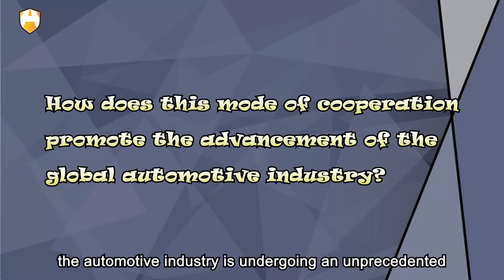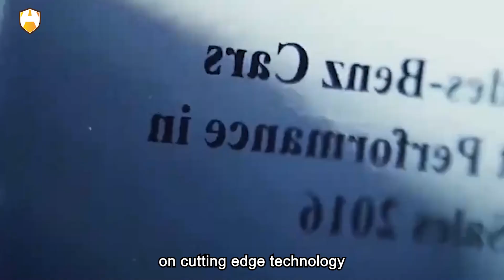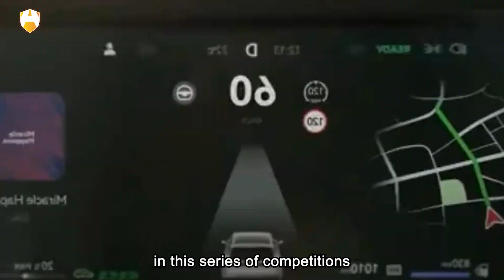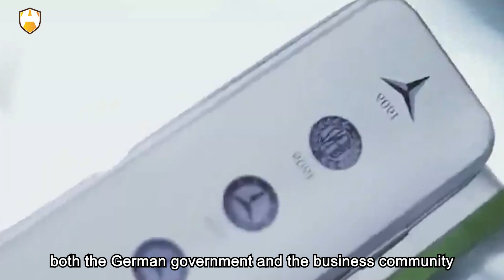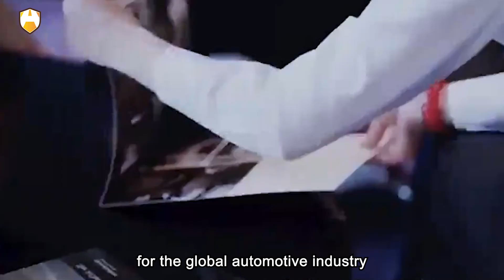WHY German automotive giants choosing Huawei?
Huawei's PanGu Car Model technology showcases its leading position in the fields of intelligence and electrification, sparking enthusiasm for cooperation from German companies such as Audi. Behind this cooperation, we can't help but ponder: Do German automotive brands choose Huawei based on their understanding of the future direction of the automotive industry? How do they view the role of Huawei's technology in enhancing automotive performance and quality? How does this mode of cooperation promote the advancement of the global automotive industry?

Dear viewers! In the wave of technology, the automotive industry is undergoing an unprecedented transformation. Intelligence and electrification, these two keywords are redefining the future of the automotive industry. In this process, Huawei's PanGu Car Model technology stands out, not only leading the industry's new trend but also attracting German automotive giants to extend olive branches of cooperation.

In a notable event in September, senior executives from German company Audi formed a delegation and collectively visited Huawei's headquarters in China. Although this visit maintained a considerable degree of secrecy, the specific details of the negotiations were not disclosed to the outside world. However, it can be speculated that the focus of the discussion between the two parties is likely related to cooperation on cutting-edge technology—the PanGu Car Model technology developed by Huawei.

This technology is considered revolutionary because it is the world's first large-scale virtual model technology specifically designed for the automotive industry. Compared to traditional models, PanGu Car Model technology can simulate the performance and behavior of automobiles with higher precision and speed, representing a significant leap forward for automotive design, testing, and optimization processes. According to performance data released by Huawei, the performance of this model technology is not only satisfactory but also surpasses solutions provided by industry-renowned companies like NVIDIA in some aspects.

The negotiation of cooperation between Huawei and Audi marks that Huawei's technological influence has far exceeded its traditional domain of smartphones. Huawei is gradually expanding its influence in the automotive industry with its strong research and development capabilities and innovative spirit. For the automotive industry, the cross-application of this technology may herald a revolution, while for Huawei, it is another important milestone in its diversification strategy.